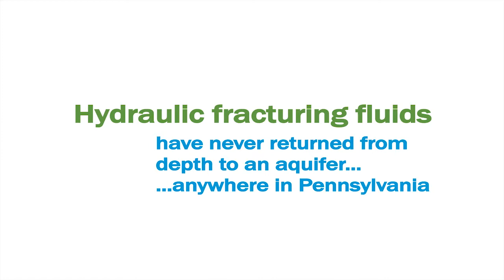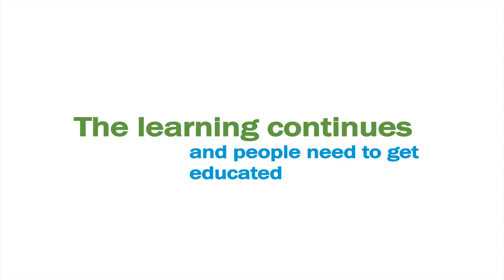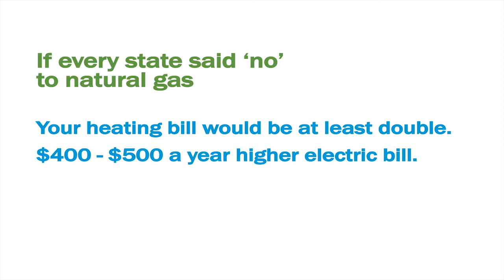John Hanger on the Impact of Natural Gas Drilling on Water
John Hanger is Gov. Tom Wolf’s Secretary of Planning and Policy. He previously served as Pennsylvania’s Secretary of Environmental Protection in 2009 and 2010. Before that, he was the president of environmental advocacy group PennFuture and sat on the Public Utility Commission